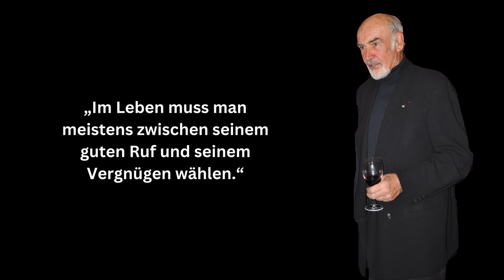Weisheiten von Sean Connery James Bond für deine Persönlichkeitsentwicklung | Zitate zum Nachdenken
Sir Thomas Sean Connery, berühmt geworden in den 1960er Jahren durch die Darstellung von James Bond. Steven Spielberg nannte ihn einen der besten 5 Schauspieler der Welt.
1999, mit damals 69 Jahren zum "Sexiest Man of the Century" gewählt.

Darf natürlich in unserer Playlist " Zitate berühmter Persönlichkeiten" nicht fehlen.

Wir wünschen dir viel Spaß und Freude mit Sir Sean Connerys Zitaten ❤